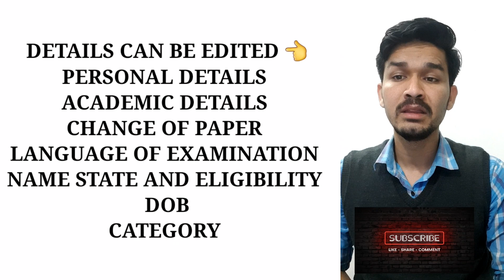JEE MAIN 2021 || ALL CORRECTION DETAILS || HOW TO DO CORRECTION || WHERE YOU CAN TAKE HELP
JEE Main Form Correction 2021- NTA started the application form correction of JEE Main 2021 on January 27. The last date for JEE Main form 2021 correction is January 30, 2021. The direct JEE Main Correction window 2021 link is available at jeemain.nta.nic.in. Candidates can now modify/rectify details filled in the JEE Main form 2021 through JEE Main correction.
HELP LINE OFFICIAL 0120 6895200